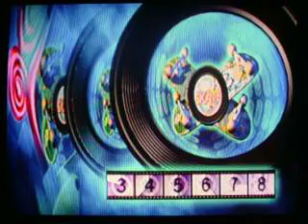Disney Extreme Skate Adventure Final Part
We defeated scar and got. absolutely nothing. What a way to end this cringe through! Hope you enjoyed! See ya in the next one!